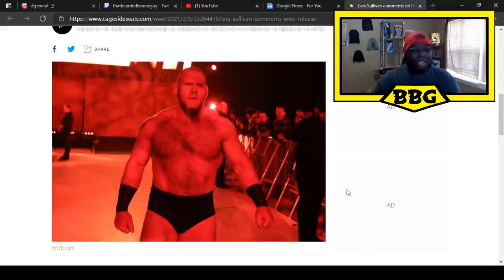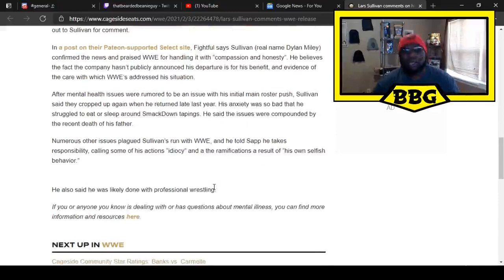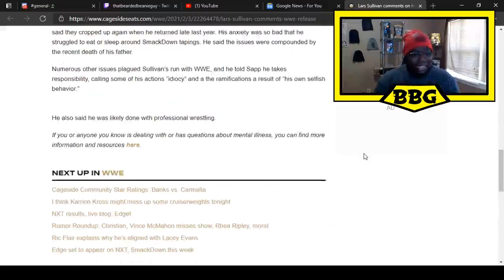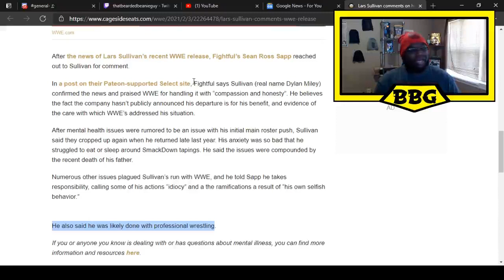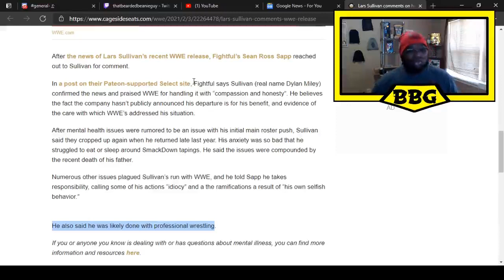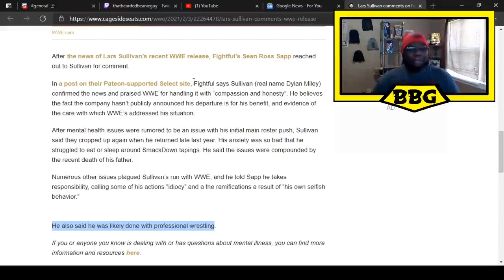Lars Sullivan Done With Professional Wrestling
i'll be going over an article detailing the real reason behind lars sullivans WWE release and his future in the business.